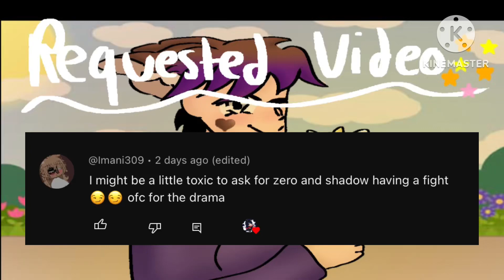Shadow and zero have a fight (but it’s not really a fight 💀) [gacha club short]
✿ shadow and zero